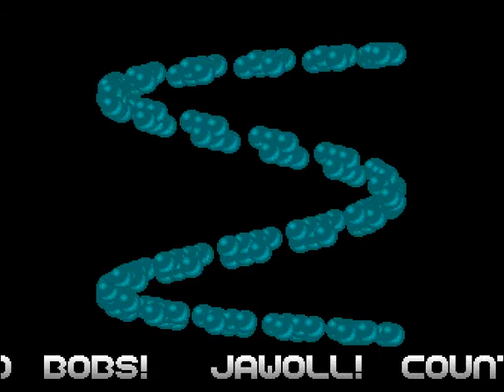SCOOPEX - 165 Bobs - 1989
Code : Brain Matrix
Graphics : Brain Matrix